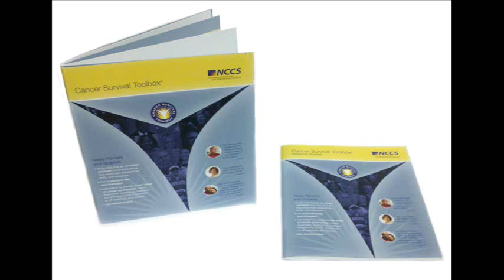Cancer Survival Toolbox: Living Beyond Cancer - Emotional Aspects of Cancer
Hear many survivors explain their different emotional concerns and how they learned to deal with them.

The Cancer Survival Toolbox is a collection of audio CDs that address scenarios for many topics and issues cancer patients/survivors face during their cancer journey. Each scenario is inspired by true stories of real cancer patients/survivors.

Get a list of all the issues/topics addressed by the Cancer Survival Toolbox on our